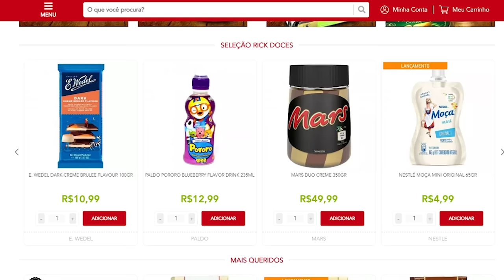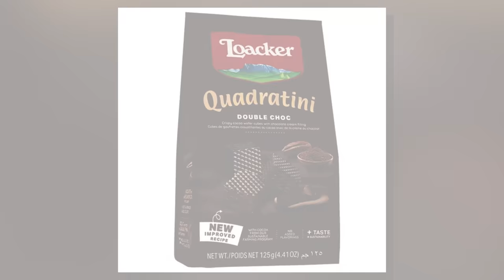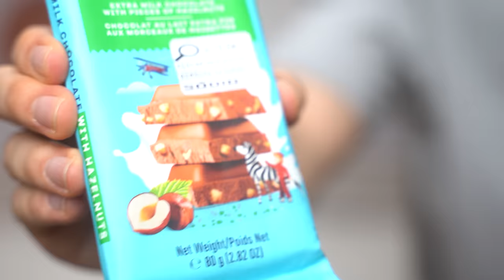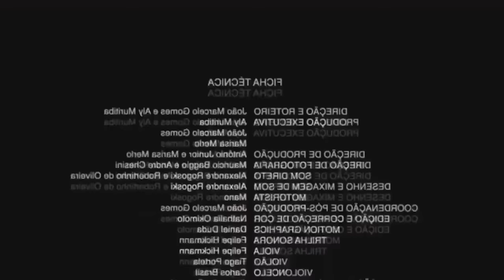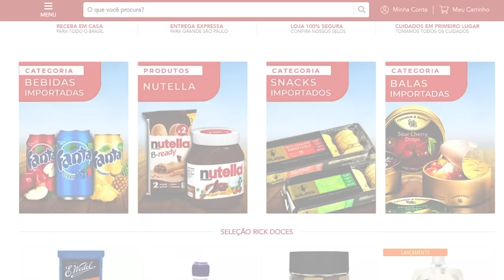PROVANDO DOCES MUITO LOUCOS!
Usem nosso cupom: GABOB

♥ Cupons
AMARO - GABEZANQUI
SHEIN - S4GABEZANQUIBR
VIZZELA - GABE15